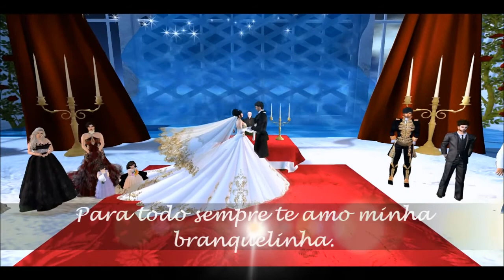Casamento Kiara L Péron Andretti & Hades Supremacy * Second Life*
Cαรαмєитσ
Kiαяα L ρéяσи αиdяєттi & нαdєร รυρяємαcy

Dαтα є нσяα : 01/02/2014  нs 22:00

Pяσdυçãσ dє Vidєσ

Rαfαєl Bєєdiт